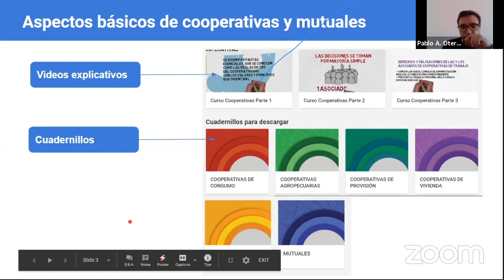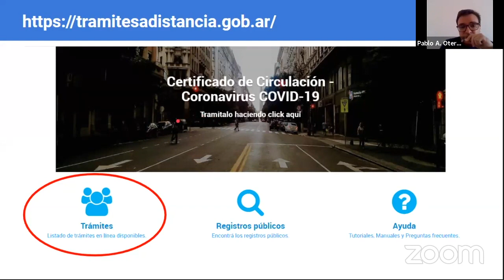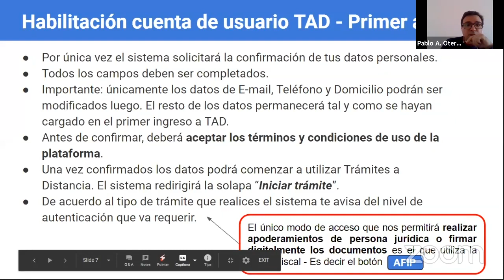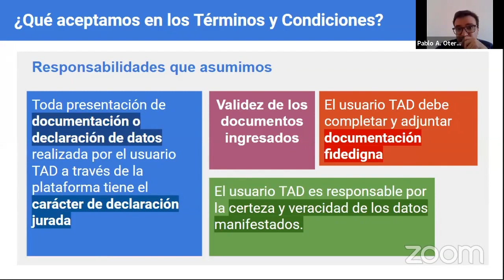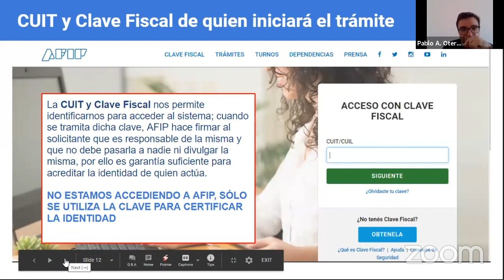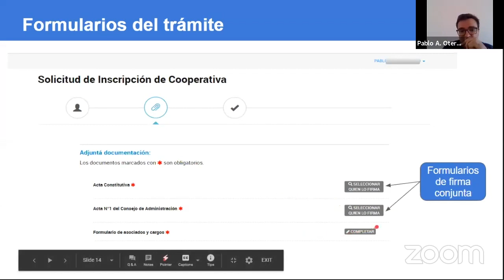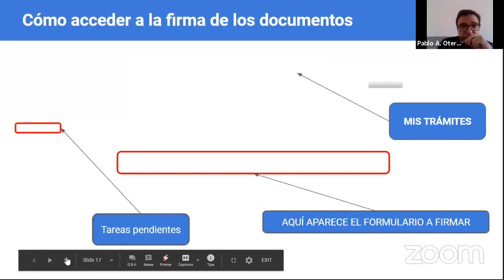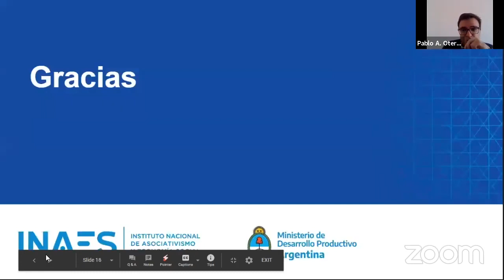Trámite exprés para constitución de entidades vía TAD